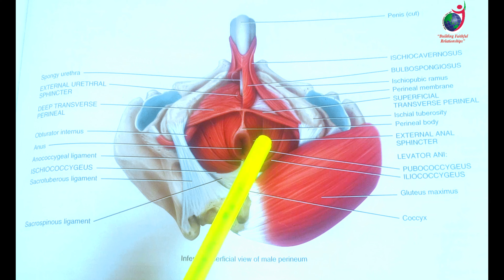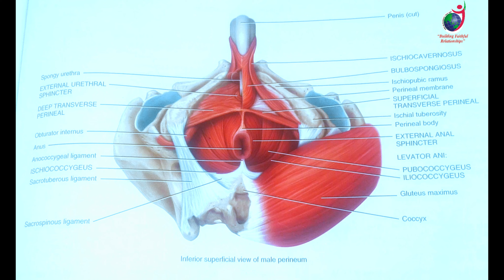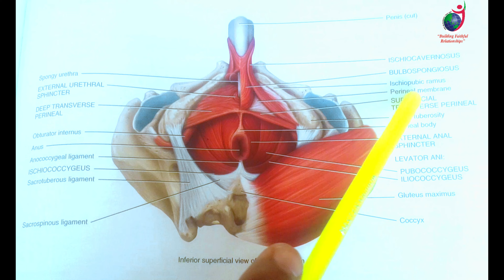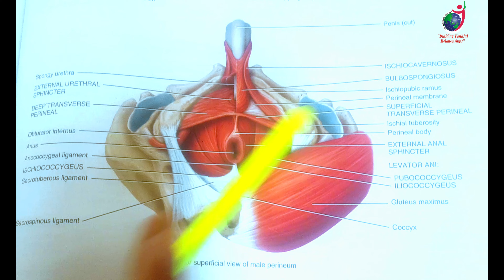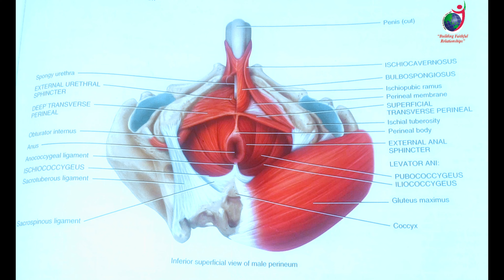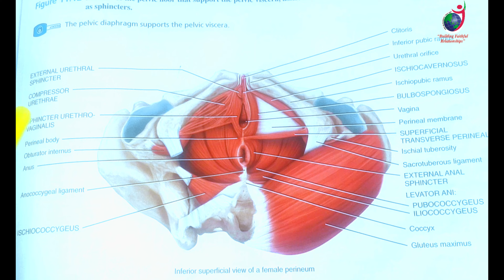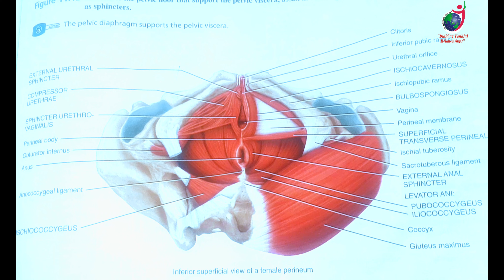Muscles of Pelvic Floor II B Sc Nursing 1st Year II Anatomy and Physiology II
Muscles of Pelvic Floor II B Sc Nursing 1st Year II Anatomy and Physiology II MAnish Sir